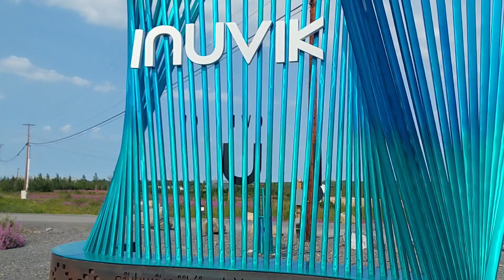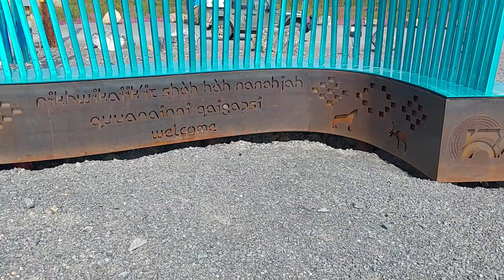Inuvik sign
sign entering inuvik